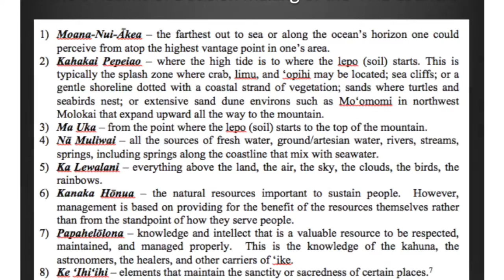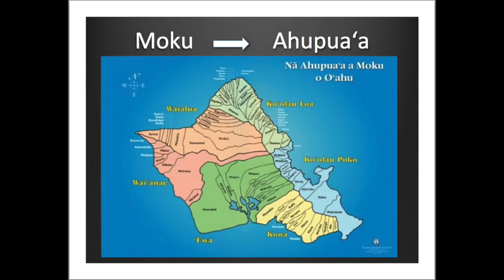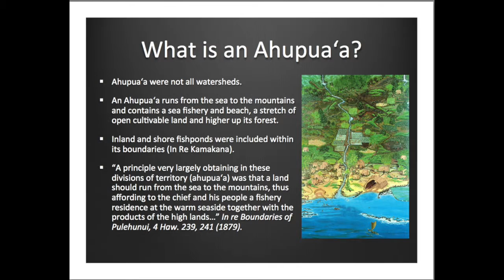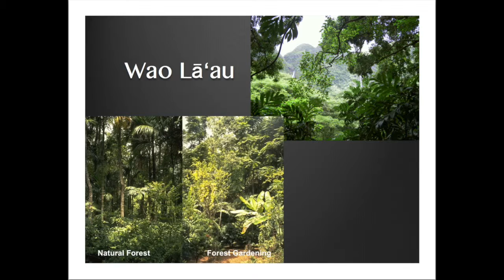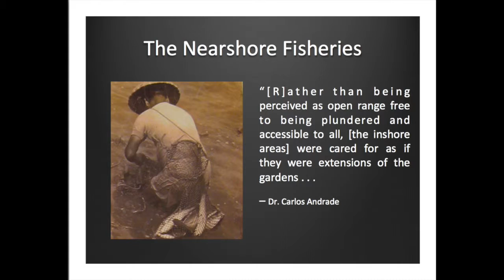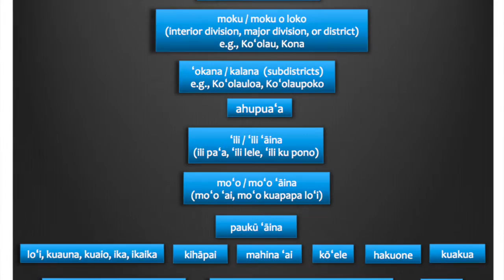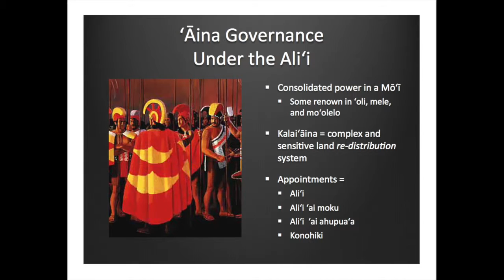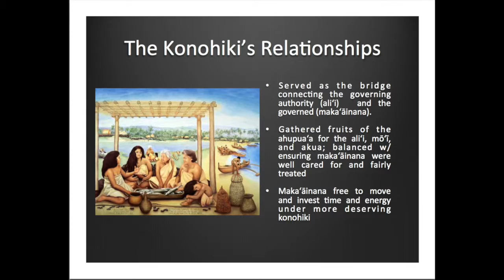Konohiki Fisheries – Past & Present (Part 2 of 4)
Professor Malia Akutagawa, Shae Kamaka`ala and Khara Jabola-Carolus from the University of Hawaii's William S. Richardson School of Law explain the cultural framework and legal basis for protecting native Hawaiian rights and traditional and customary practices to the  Maui Nui Makai Network.  Presented on Feb. 28, 2015 in Hana, Maui.
Filmed, edited and produced by:  Manuel Mejia, Kristina Jenkins, Jacqueline Weeks, Kalani Quiocho & Emily Fielding.